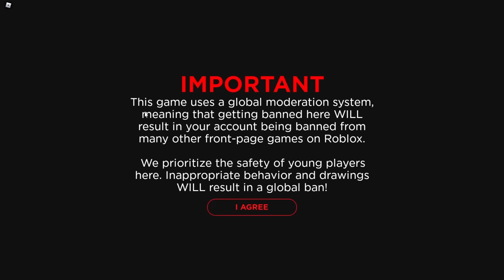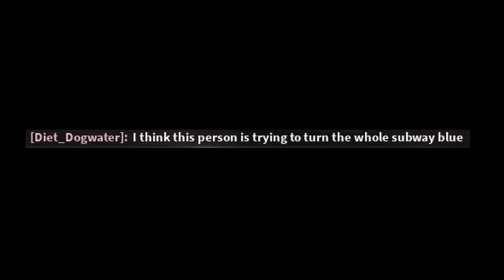Roblox Spray Painting Game Goes Very Wrong...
In today's video, I played a spray painting game in Roblox. However, things escalated very quickly...